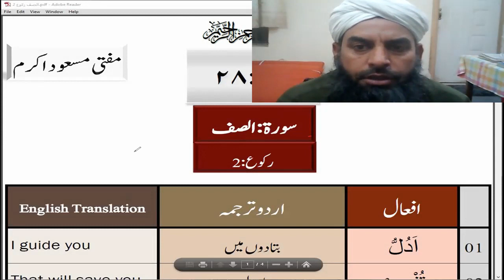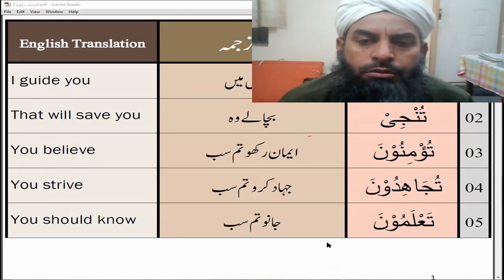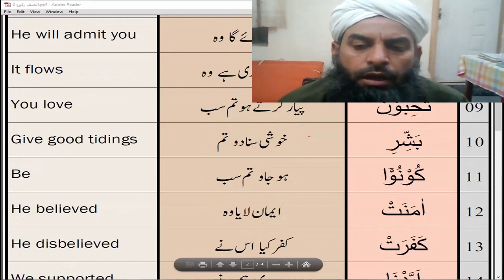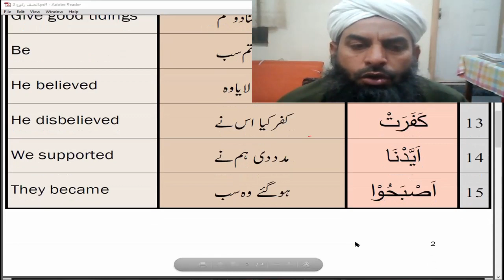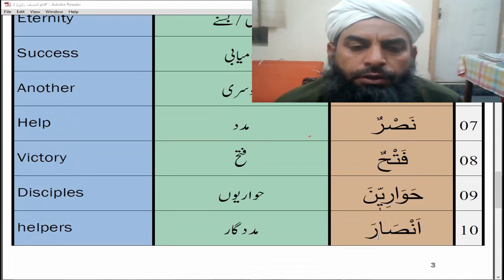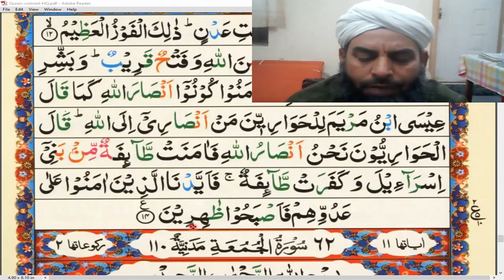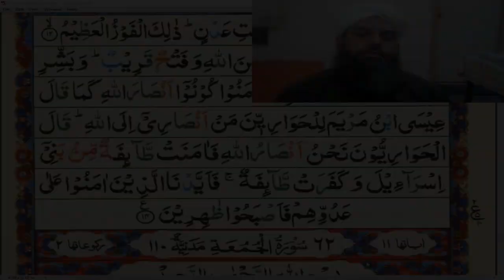Surah: As-Saf | Ruku 2 | Tarjumah O Tafseer | Mufti Masood Akram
Para 28